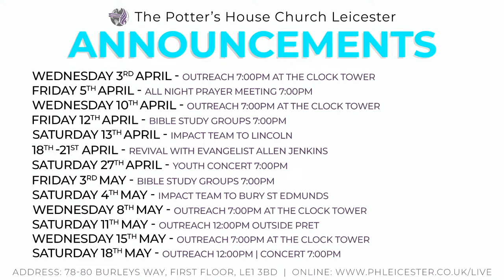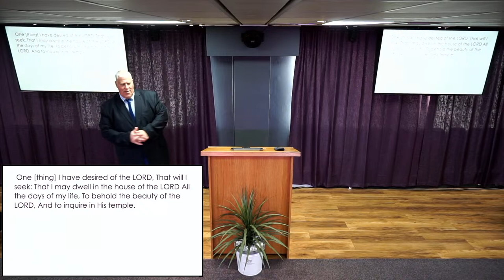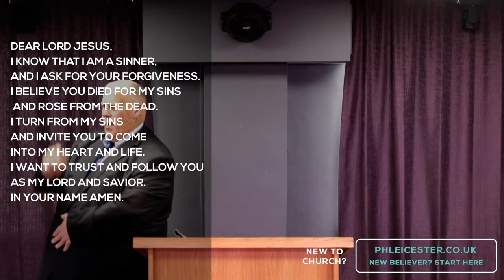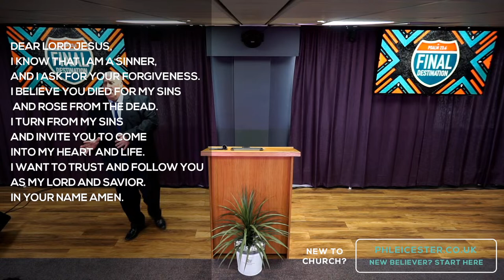Sunday - 14-04-2024 - 11:00AM | Pst Peter Temple | Final Destination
We look forward to you joining us for our upcoming online services: Sunday 11:00am (GMT), Sunday 6:30pm (GMT), Thursday 7:00pm (GMT).

The Potter's House Church is located in Leicester.